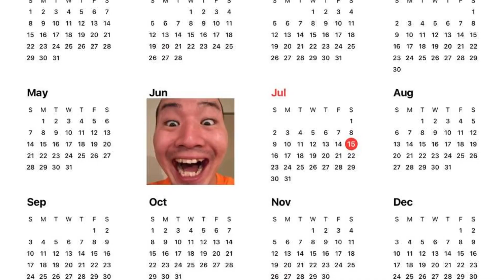Junya.555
Round 1/25 in my 555 match.

￼- every round must be 5 seconds long
- this is a 5￼ way.￼
- there will be 5￼ rotations￼￼
—- slots —-
1. Me
2. goldiekoopa
3. Gaham
4.
5.